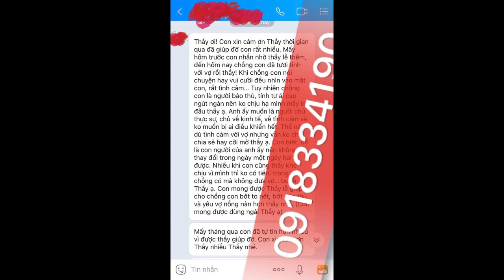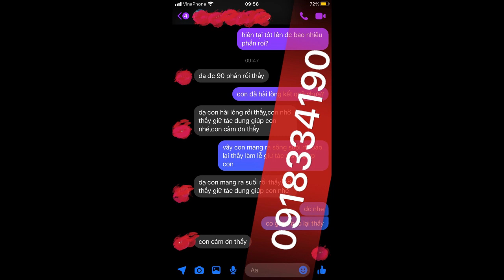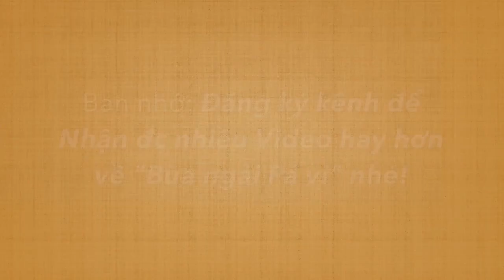700 Cách giải bùa Miên đơn giản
Cách giải bùa Miên như thế nào? Tất cả sẽ được chúng tôi bật mí cụ thể ngay dưới bài viết sau để các bạn được nắm rõ.
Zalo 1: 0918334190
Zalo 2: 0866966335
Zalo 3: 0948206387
Facebook: Thầy Bùa Pá Vi  (hoặc tìm: 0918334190)
Nhắn tin – Không gọi: 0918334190